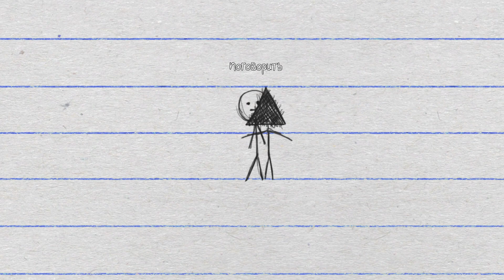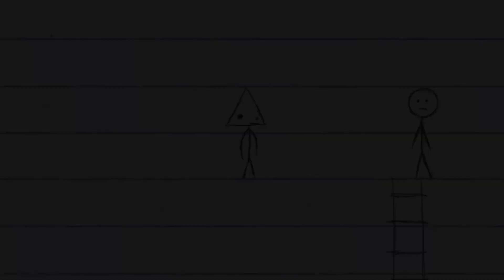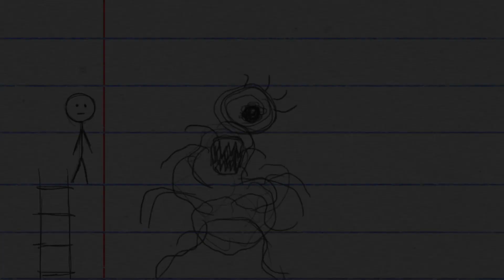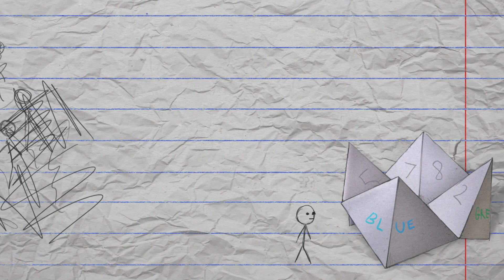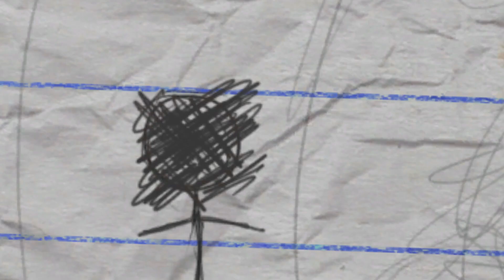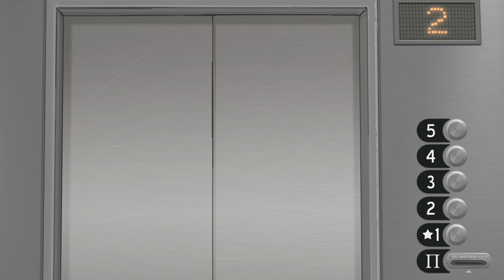ИСПОРЧЕННОЕ МЯСО #5 Sally Face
Погрузитесь в мрачное приключение мальчика с протезом на лице и тяжелым прошлым